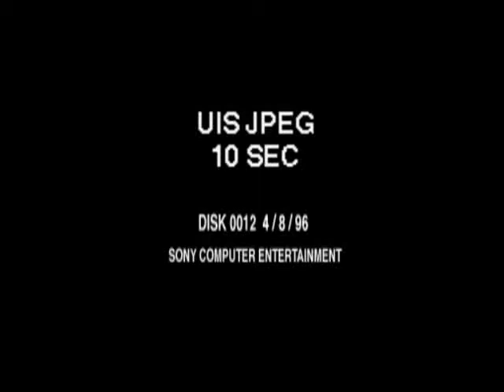Crash Bandicoot 1 (March 8, 1996 build)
The famous prototype of Crash 1.